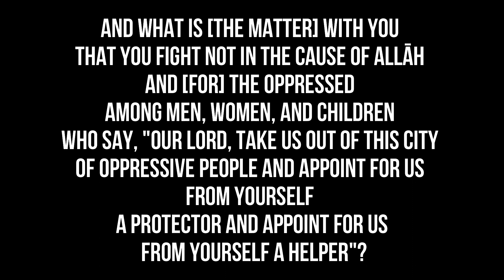Israeli IDF Soldiers at WAR with HER!!! | THIS IS SICK!!!!!